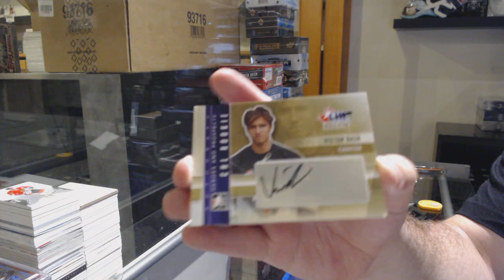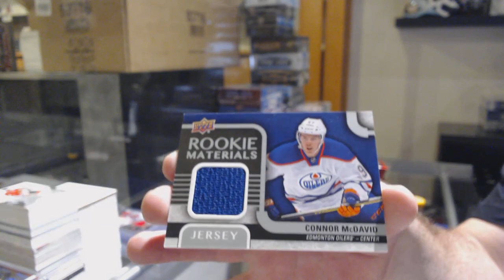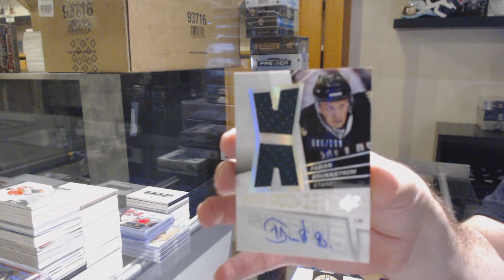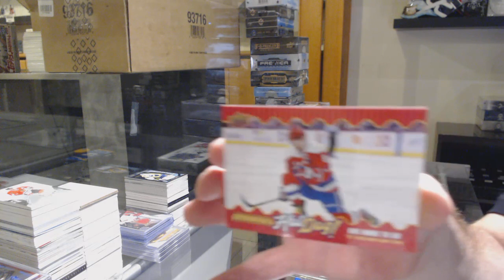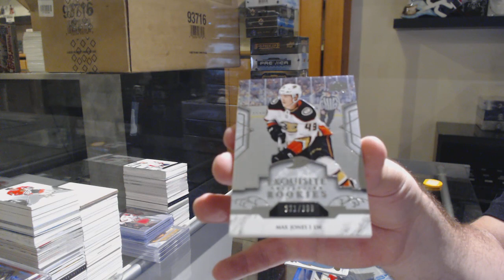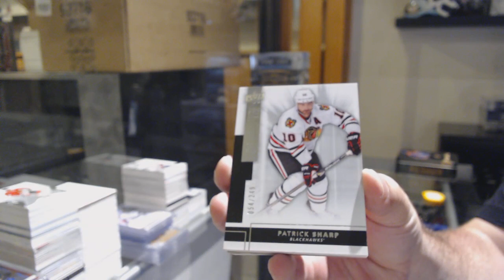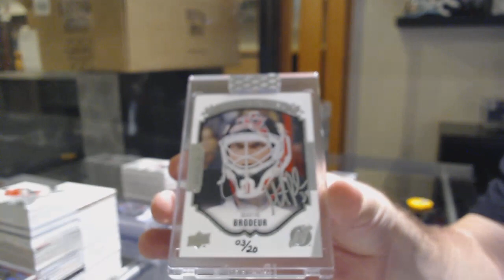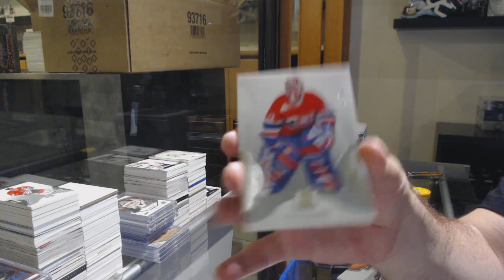Sunday Night Father's Day Monster Hockey Box Break #2 - C&C GB #11,682